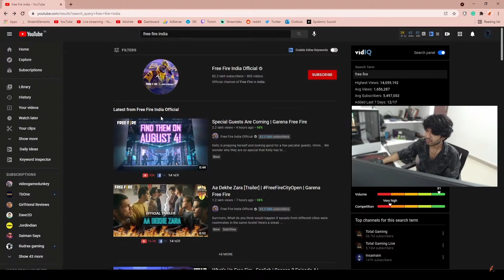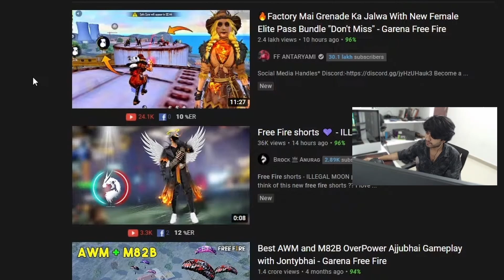no arrow no algorithm 😱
this is a short clip from my stream where we discussed the importance of arrow and fire emoji on Youtube thumbnails and their impact on views